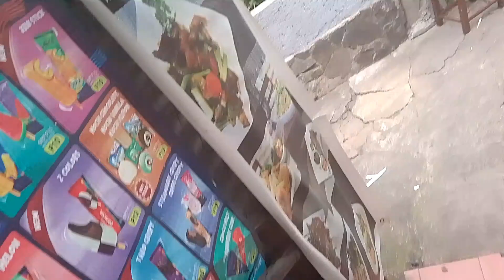LUNCH TIME @ Papito's Restaurant | BAGUIO CITY | Maam Flores Foodtrip Vlog